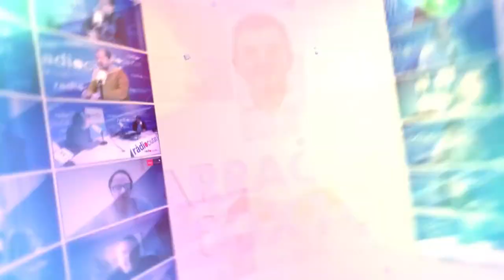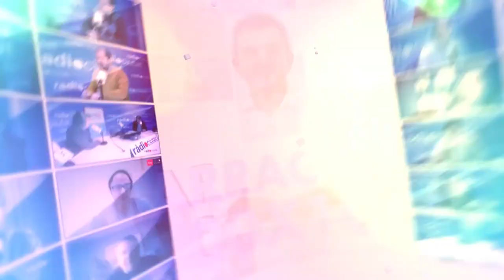Tgn100x100: Anàlisi de l'actualitat tarragonina amb l'Octavi Saumell i el Dídac Montoliu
📍 Com afectarà al context social i polític la decisió del Govern de la Generalitat d'augmentar les restriccions i tancar bars i restaurants? I en àmbit local, perquè Tarragona és l’única ciutat d’Espanya en cancel·lar tots els actes culturals programats per octubre?

➡️ Parlem de l'actualitat tarragonina amb els periodistes Octavi Saumell i Dídac Montoliu